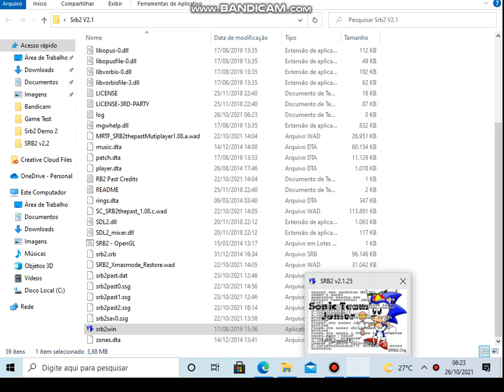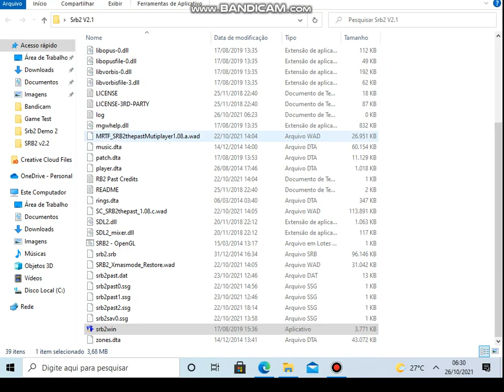Srb2 V2.1 Gameplay #2